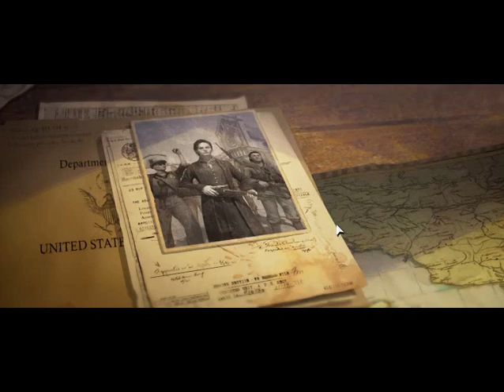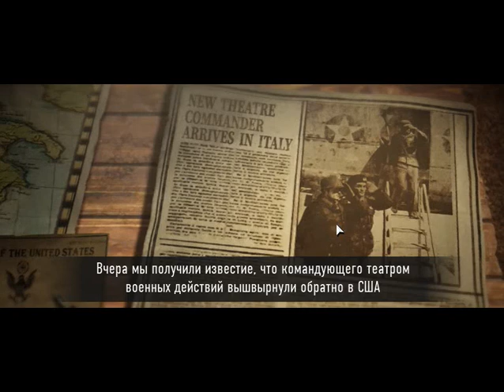Company Of Heroes 3 COH 3 - Прохождение на русском языке РУССКАЯ ВЕРСИЯ РУССКИЕ СУБТИТРЫ RUS #1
Русская версия с русскими субтитрами, Было бы неплохо если бы была версия со звуком на русском.

Company of Heroes 3 - это третья часть стратегии в реальном времени, посвященная сражениям Второй мировой войны. Триквел повествует о Средиземноморском театре военных действий, где игрокам открывается доступ к множеству разнообразных регионов. В CoH 3 кампания построена на манер того, что было в Dawn of War: Dark Crusade - игроки должны захватывать территории, постепенно окрашивая карту в свой цвет. Кроме сетевого режима игрокам также доступен и многопользовательский.

Ключевое нововведение третьей части - возможность поставить действие на паузу, что позволяет взять короткую передышку и обдумать свой следующий шаг. Также игроков ждет ряд новых команд для войск (например, пехоту можно посылать на прорыв), необходимость учитывать рельеф местности при планировании операций, а также грамотно размещать своих солдат на карте. Третья часть может похвастаться самым большим парком техники (по сравнению с остальными частями серии), разрушаемыми постройками, использованием разрушенных зданий в качестве укрытий, а также совершенно новая версия фирменного движка Relic, выводящего визуальную часть на новый уровень.